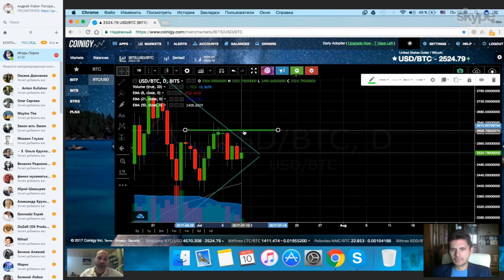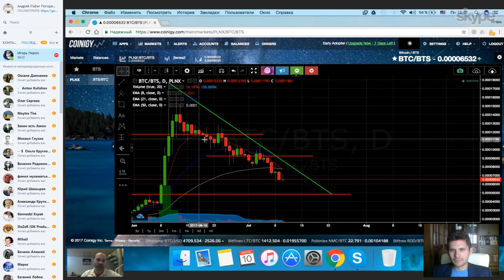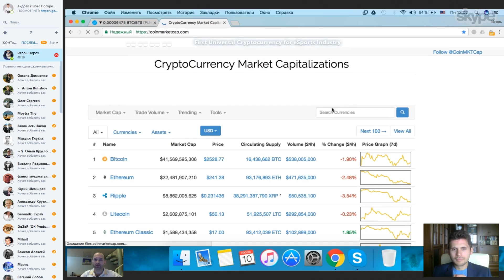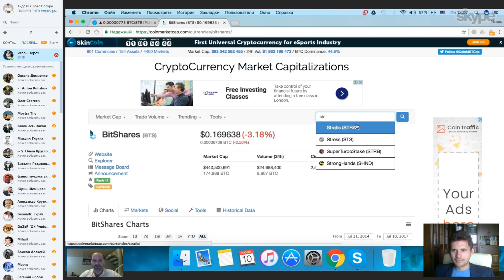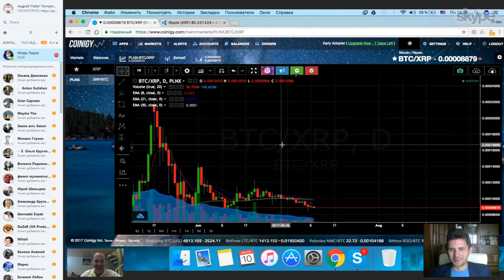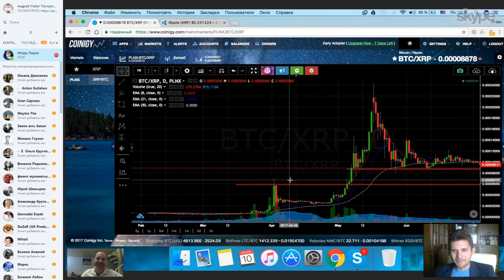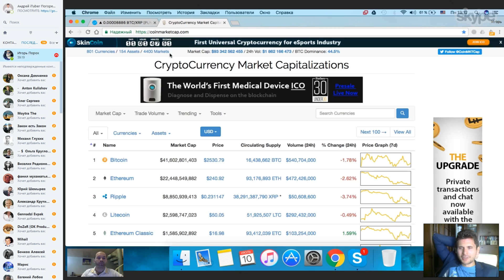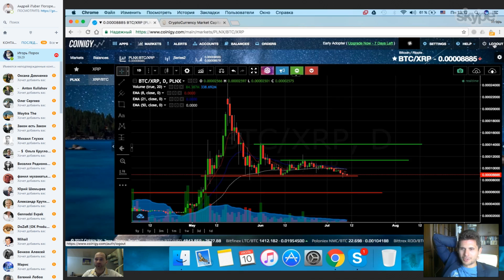🔞 Анализ Криптовалюты Bitcoin BTC, BitShares BTS,Stellar XLM, Ripple XRP - Покупать Или Продавать?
⇓   ⇓   ⇓   ⇓   ⇓   ⇓   Полезная информация [ЖМИТЕ!]    ⇓   ⇓   ⇓    ⇓   ⇓   ⇓